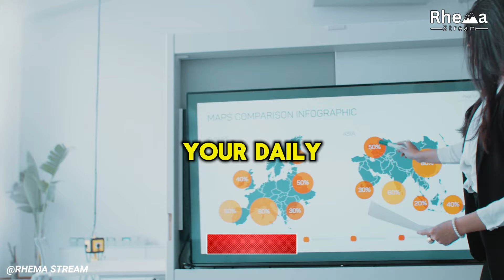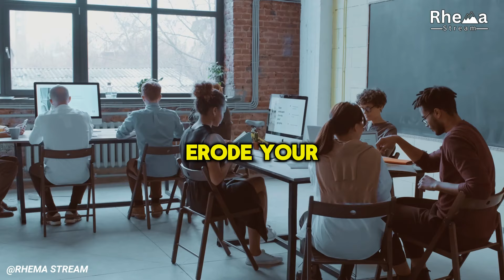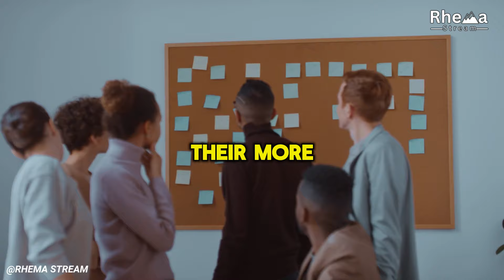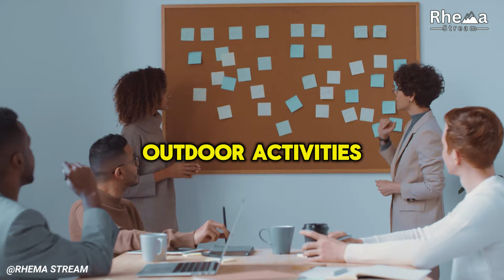13 Things Poor People Waste Money On - Robert Kiyosaki | FRUGAL LIVING 2024 (Financial Independence)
13 Things Poor People Waste Money On - Robert Kiyosaki | FRUGAL LIVING 2024 (Financial Independence)
Here’s a list of Robert Kiyosaki 13 things poor people waste money on, ordered from most expensive to least expensive in terms of long-term cost.

Join us as we uncover the top 18 things that poor people often waste their hard-earned money on.

From unnecessary expenses to common pitfalls, we break down practical tips to help you avoid these financial traps and pave your way towards financial freedom.

Whether you're looking to save for the future or simply want to make smarter financial decisions, this video is packed with valuable advice to steer you in the right direction. Don't miss out on this empowering journey to financial stability!